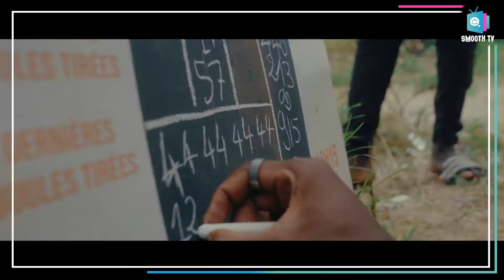LES WARRIORS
Quelques jours après la sortie de leur nouveau single " Enfants de Poignon",  nous recevons les WARRIORS pour une interview sans concession.

La @Smooth Channel, le média AFRICAN LIFESTYLE ☁😎👀